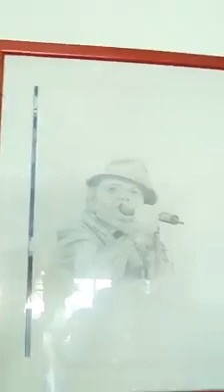Zeeuwse Ricky - Ga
alle muziek clips van Zeeuwse Ricky met begeleiding tracks van O.A
schlagerburschi

VIDEOCLIP Zeeuwse Ricky Doe Je Handen In De Lucht

schlagerburschi